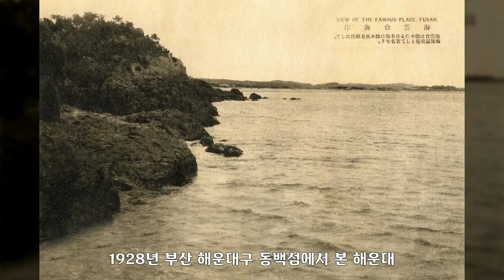1928년, 대한민국 역사사진, Korean History Photo 2